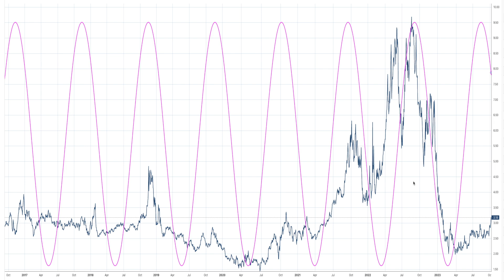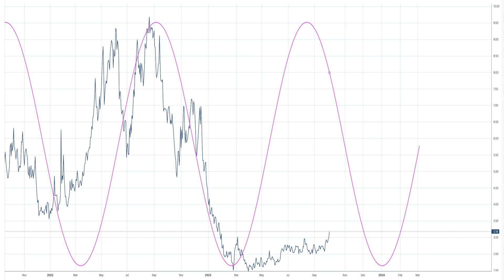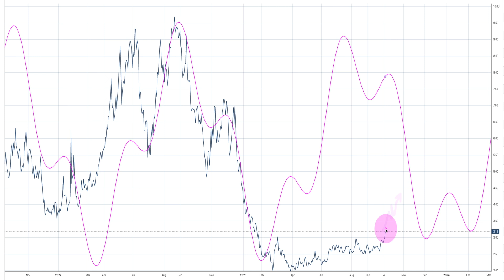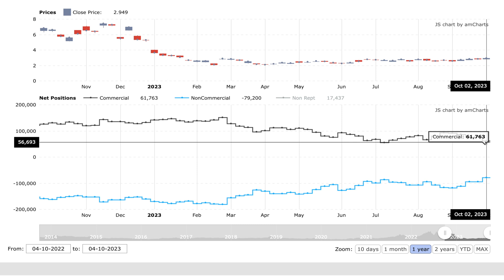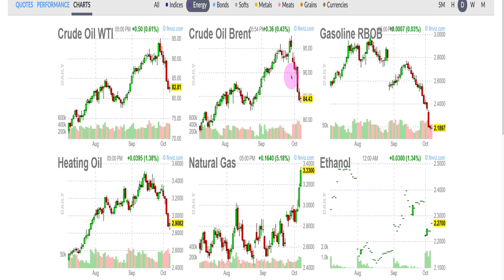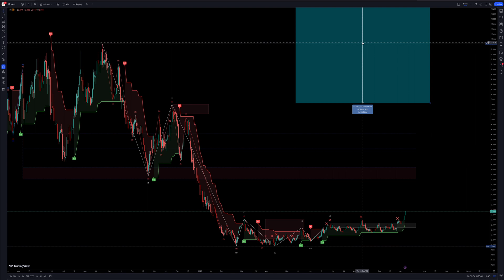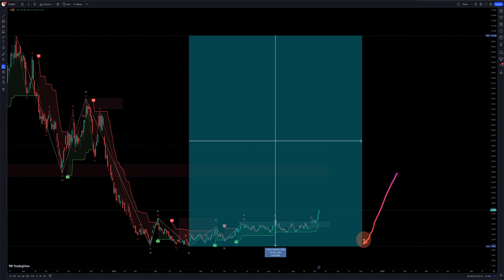Natural Gas Cycle Seasonality Analysis Oct 7 2023 Pt 1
Natural Gas NG Cycle Seasonality Analysis